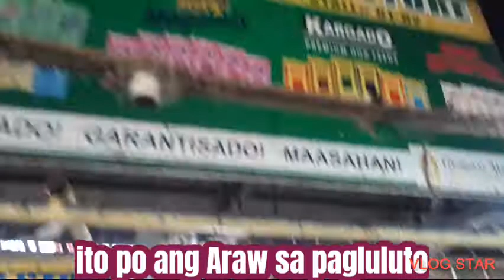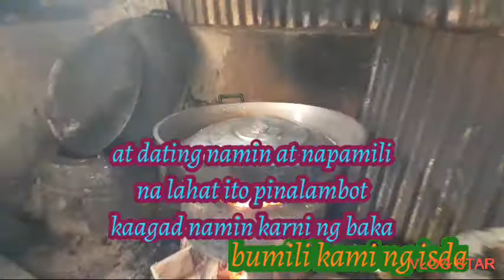ARAW NG SABADO DUTY NAMIN SA PAMAMALINGKI PARA SA LAHAT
maraming salamat sa lahat ng mga sumusuporta sa ating Channel sana po
patuloy ang i yong suporta sa panunuod at para po sa mga BIBLE WAG E SKIP ANG ADDS PARA MAKABILI TAYO NG MARAMI
AT MAKA BIGAY SA GAWAIN AT NANGANGAILANGAN
SALAMAT PO
GOD BLES YOU PO